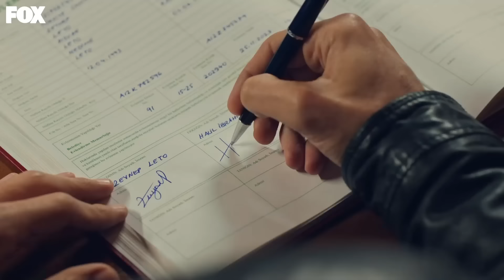Halil İbrahim ve Zeynep Evlendi! - Hudutsuz Sevda 9. Bölüm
Zeynep ve Halil İbrahim'in nikah günü geldi. SONSUZA
KADAR MUTLU

Zeynep’in ülkeyi terk etmektense kalıp Halil İbrahim ile evlenecek olması hem Halil İbrahim’in ailesini hem de Zeynep’in ailesini derinden sarsar. Asiye, Zeynep’in Halil İbrahim’e kaçmasını bahane ederek Leyla’nın nişanını hızlandırır. Halil İbrahim bu nişanı bu sefer silahla değil, ailenin bir bireyi olarak basacaktır. Nedime de çocuklarının arkasında kimlerin olduğu herkese hatırlatmak için herkesin çekindiği yeğeni Yılmaz’ı çağırır. Yılmaz’ın kime dost kime düşman olduğunu ise zaman gösterecektir.

TÜR: DRAM
YAPIM ŞİRKETİ: MEDYAPIM
YAPIMCI: FATİH AKSOY
YÖNETMEN: MURAT ÖZTÜRK
SENARYO: BAHADIR ÖZDENER